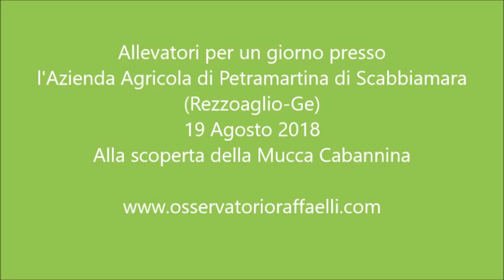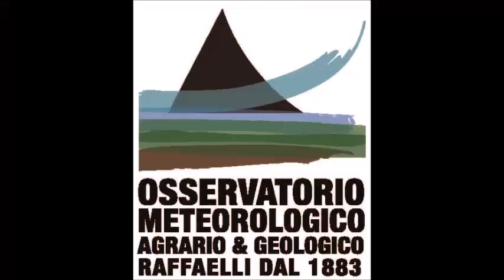Allevatori per un giorno di Mucca Cabannina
- Allevatori per un giorno di Mucca Cabannina con l'Osservatorio Raffaelli presso l'Azienda di Petramartina presso Loc. Scabbiamara in Comune di Rezzoaglio (Ge), nella val d'Aveto. Attività svolta Domenica 19 Agosto 2018.

Osservatorio Metereologico AgroGeologico Raffaelli (Casarza Ligure GE)

Video non monetizzato